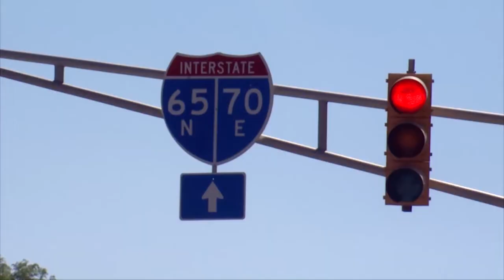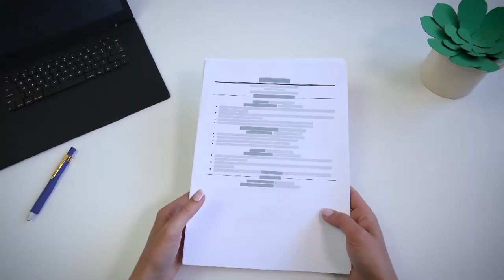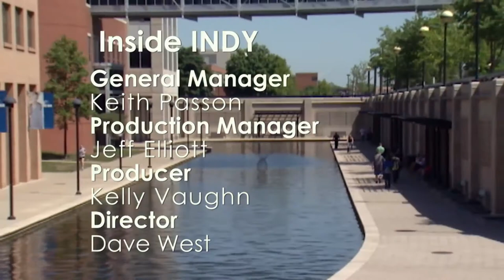Inside Indy 200315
Featuring Dr. Keith Kunda - Dr. Phoenix Park-Kim and Pastor A. Thomas Hill.